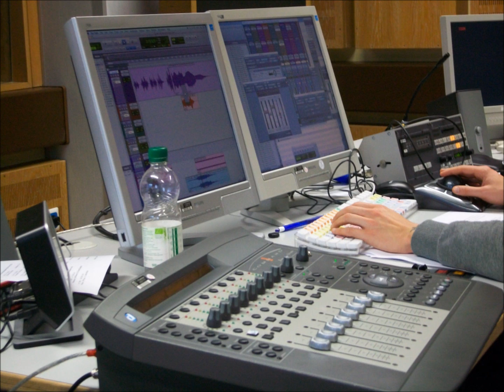SAMMELNundEINTÜTEN Outtakes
SAMMELNundEINTÜTEN

Man stelle sich einmal vor, es gäbe eine Welt lange nach unserer Zeit. Eine Welt, der unsere heutige Gesellschaft völlig fremd ist. Denn nach unheilvollen Katastrophen existiert die Erde wie wir sie kennen nicht mehr. Eine Zeitreise ermöglicht es der zukünftigen postkatastrophalen Gesellschaft in die Vergangenheit zu reisen und die Menschen des 21. Jahrhunderts zu erforschen.
Die Hör-Expedition SAMMELNundEINTÜTEN leitet ihre Hörer durch die Münchner Innenstadt -  initiiert durch Erfahrungen von Forschern aus der Zukunft, die ihre Eindrücke aufgenommen und hinterlassen haben. Altbekanntes und vielfach Übersehenes rückt in den Vordergrund und eröffnet dem Hörer eine neue Dimension des Stadtraums. Wovon werden die Menschen angetrieben? Wie wohnt der Mathematiker? Und was ist das Geheimnis der gelben Türme?

Ein Audiowalk von und mit: Farina Grieb, Frank Halbach, Elisabeth Held, Simone Holzäpfel, Katerina Kaimaki, Liza Paul, Tamara Pietsch, Sebastian Plamauer, Caroline Redka, Ina Rudolf, Veronika Schwarzmaier, Janna Störmer, Leonie Thies.

Ton und Technik: Fabian Zweck
Produktionsleitung: Stephanie Metzger

LMU -- Theaterwissenschaft München 2014
Mit freundlicher Unterstützung des Bayerischen Rundfunks